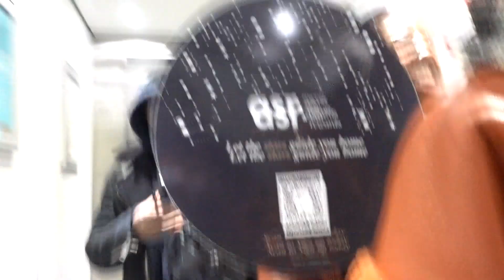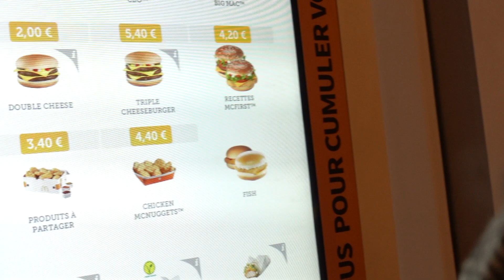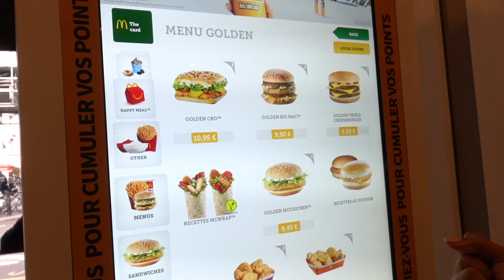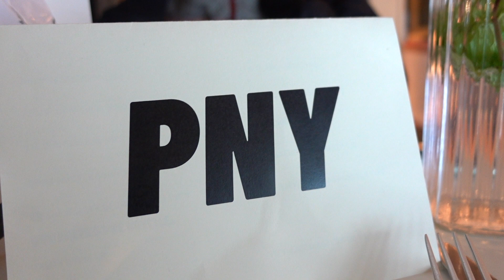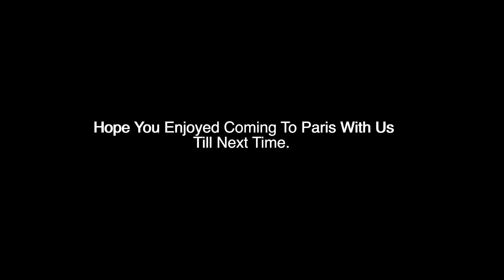Our Quick Trip To Paris